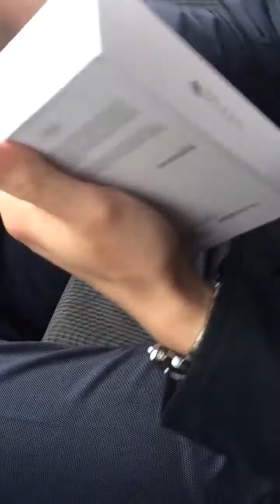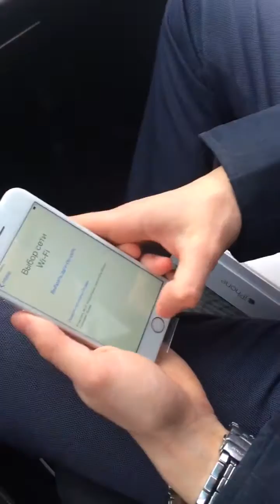Распаковка Айфон 6 дракон опт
Наши сайты:
Drakon-opt.com
Drakon-opt.ru
Дракон-опт.com

11. Фото и видео отчёты